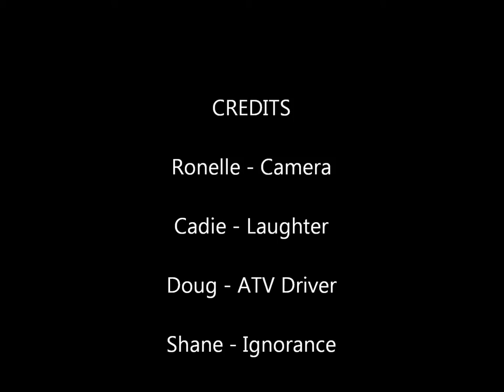Redneck Sleigh Riding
Redneck sleigh riding behind an ATV, going excessivly too fast. thought I was dead for a minute. Doug said the fourwheeler was up to 43mph when I fell off.